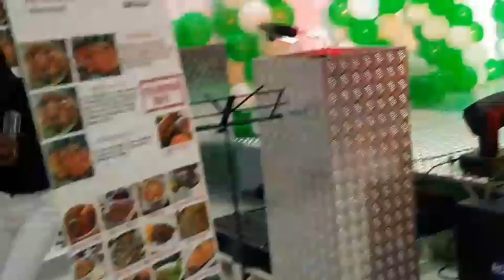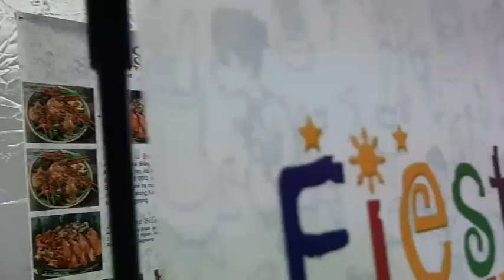FIESTAHAN| EAT FOR A CAUSE| PAUL ZION ADRIEL ALARKON| POP ICON MUSIC SEASON 7 PRESENTATION